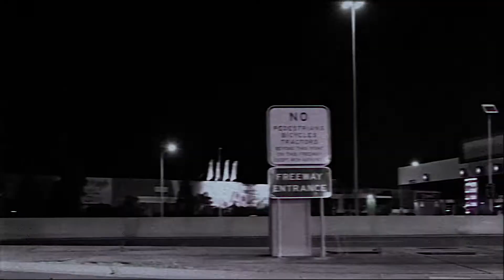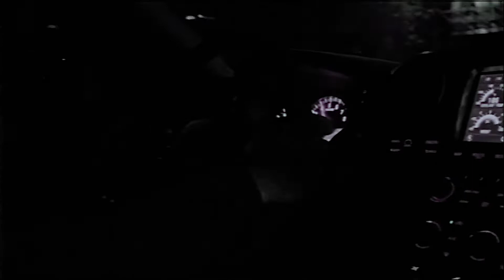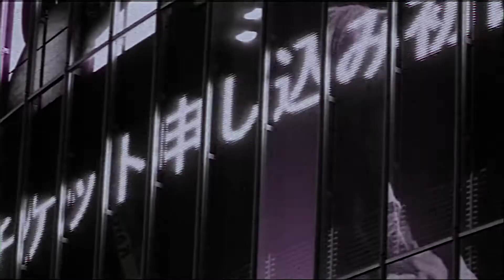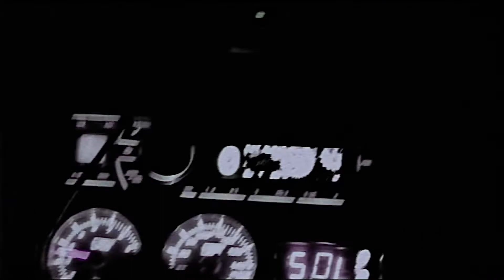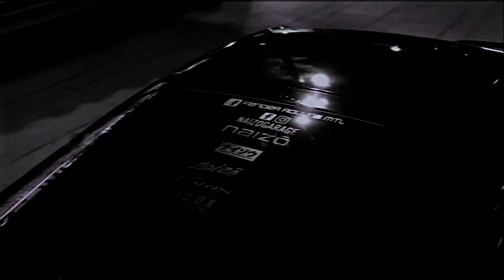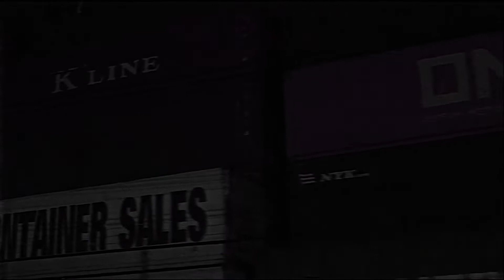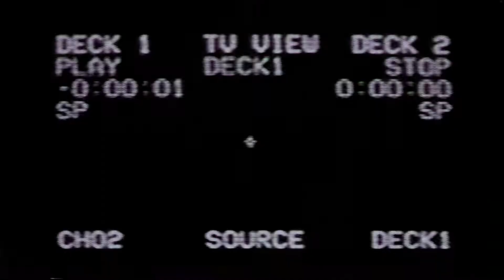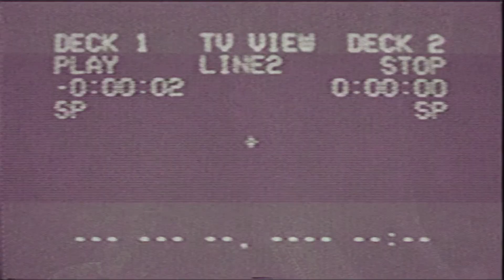Skeler - Night Drive スケラーPART II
btc          1LamRfniAthFUeV8PiuFiMPMpi3AiSi5YT
etn          0xf2160109ec0449649c978857fc5803e7bf331df9
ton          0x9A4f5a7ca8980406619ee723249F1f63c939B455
Tracklist:
00:00 Skeler - ID
04:02 Skeler - ID
07:41 Skeler - ID
10:27 Skeler - ID
13:04 Skeler - ID
15:11 Skeler - ID
18:24 Skeler - ID
21:36 Skeler - ID
24:00 Skeler - ID
26:49 Skeler - ID
29:33 Skeler - ID
31:28 Skeler - ID
33:11 Skeler - ID
35:19 Skeler - ID
37:55 Skeler - ID
40:11 Skeler - ID
41:37 Skeler - ID
44:04 Skeler - ID
47:24 Skeler - ID
49:43 Skeler - ID
52:50 Skeler - ID
56:17 Skeler - ID
1:00:33 Skeler - ID
1:04:21 Skeler - ID
1:07:33 Skeler - ID
1:10:31 Skeler - ID
1:13:16 Skeler - ID
1:17:18 Skeler - ID
1:19:55 Skeler - ID
1:21:26 Skeler - ID
1:23:23 Skeler - ID
1:25:36 Skeler - ID
1:28:21 Skeler - ID
1:31:21 End

ID = Unreleased